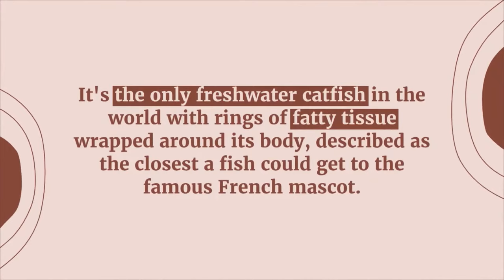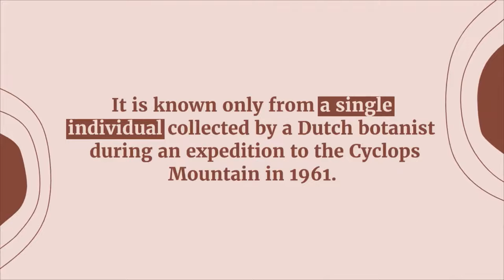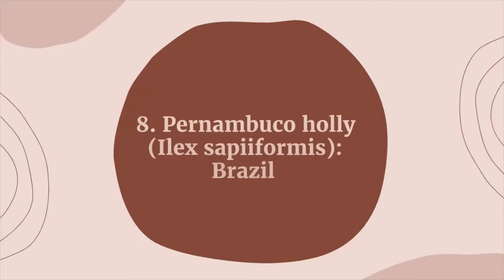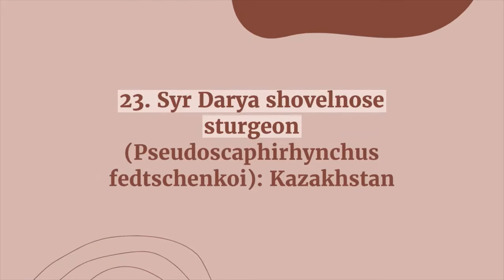25 Most Wanted 'Lost Species' Around the World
25 most wanted lost species' around the world
From a blind salamander to a tap-dancing spider, scientists have revealed a new list of the '25 most wanted lost species' around the world.
Drawn up by Austin, Texas-based organisation Re:wild, the list sheds light on global species that are evading detection – and could possibly be extinct.
One of the most fascinating entries is the blanco blind salamander, native to the US known from only a single specimen, collected in the 1950s. Meanwhile, Fagilde's trapdoor spider from Portugal, known for tap dancing in front of potential mates, hasn't been seen since before 1931.
And the 'fat catfish' from Colombia has an uncanny resemblance to the Michelin man, according to experts, due to its flabby folds.

IMAGE COURTESY/CREDIT:
@ AP, ALEXIS ROCKMAN, SHOAL, WIKICOMMONS,